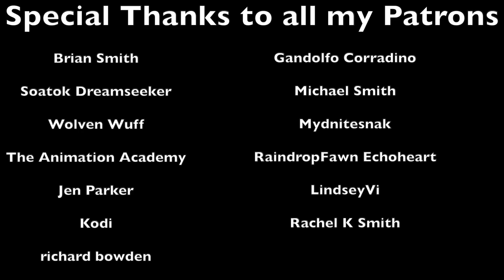Seasons (Animated Short)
Friendships come in all shapes and sizes, even between a bird and a plant dog.

I hope you enjoy the film, the announcement for the next short will be coming soon.